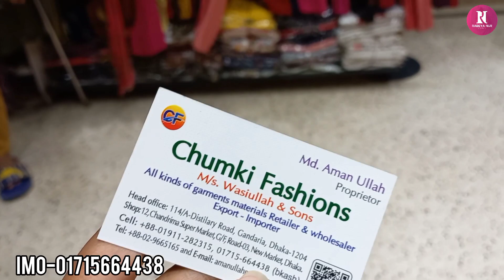সুন্দর সুন্দর ঢোল ডিজাইন সেলোয়ার কিনুন/Ladies pant collection.